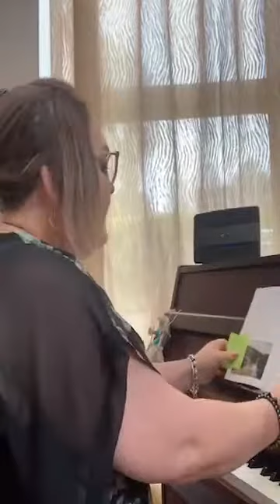Surviving LOCKDOWN in Fermanagh! stayingSafe & singing TogetherAtHome WithME !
i really do mean to do this as so many people have given messages, suggestions, and have found tunes have triggered long forgotten memories,
2'20 Dream a little dream for me
6'17 Panis Angelicus for
10'02 Early on Morning
13'04 Avondale
16'13 I'd do anything
20'19 You raise me up
26'07 Carolina Rua
30'09 Are you lonesome tonight for me & Paula Dillon
34'36 For you are beautiful
37'03 When i need you
42'06 Fly me to the moon
45'23 He ain't heavy..
49'29 Save all your kisses for me!
52'44 Amarillo